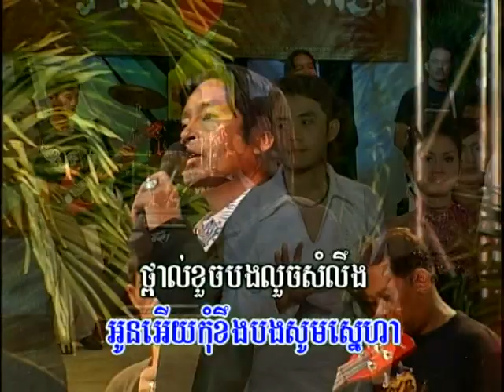Reymeas DVD Vol 20-18 Karaoke Music គូមួយជីវិត-ច្រៀងដោយ: សុះ ម៉ាច